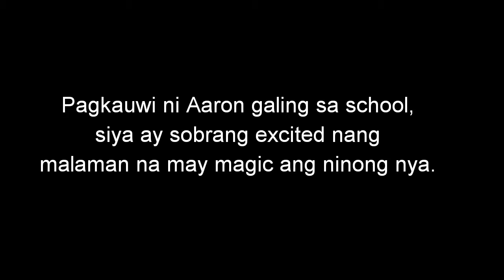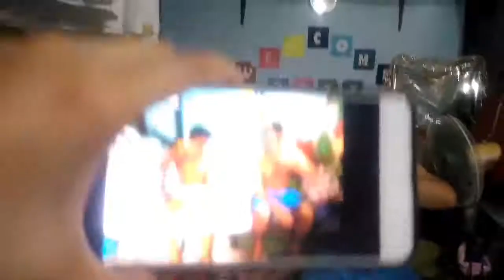INVISIBLE PRANK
Hi everything! Thank you for visiting our YouTube Channel. Hope you enjoy our videos.

What's the meaning of M&Z in our YouTube Channel Life with M&Z , M stands for Mariz which is my name and Z stands for Zgie which is the name of my boyfriend. We would like to share laughter from both of our family to you guys who's watching this video. We believe that Family is everything, it is the most precious gift that we received, other than our life of course.